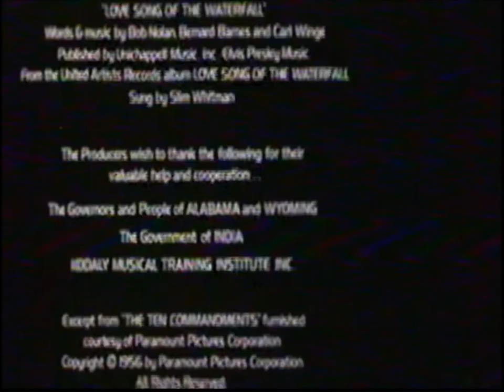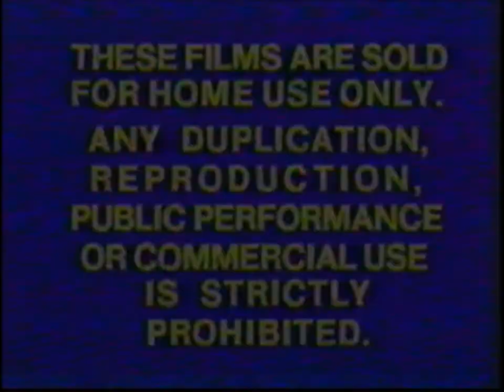Opening & Closing To Close Encounters Of The Third Kind (Special Edition) 1980 VHS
Here Is The Opening & Closing To An EXTREMELY RARE 1980 VHS Of Close Encounters Of The Third Kind (Special Edition), And Here Are The Order:

Opening:
1.Columbia Pictures Home Entertainment Logo
2.First Few Seconds Of The Opening Credits
That's All.

Closing:
1.Last Few Seconds Of The Closing Credits
2.These Films Are Sold/FBI Warning Screens
3.Black Screen Of Death (With SMPTE Color Bars And Tone)
That's All.